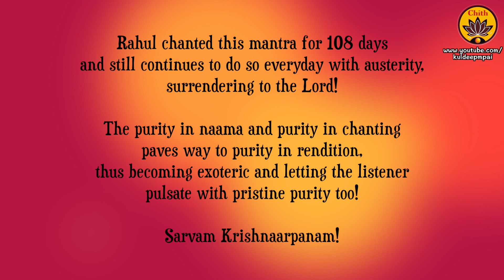Musical Introspection | Vande Guru Paramparaam | Kuldeep M Pai & Rahul Vellal | Jagadoddharana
In this video, Kuldeep and Rahul are exploring the following aspects based on Purandara Dasa's Kriti- 'Jagadoddharana':

1. Spiritual aspect of music
2. 'Sangathi' aspect of music
3. Lyrical aspect of music
4. Tempo aspect of music
5. Modulation aspect of music

Interesting Anecdote:

|| Om Putaatmane Namaha ||
Salutations to Him whose nature is purity!

As soon as 'Jagadoddharana' was selected as a musical samarpan in the Vande Guru Paramparaam series, Rahul was exhorted to chant this mantra 108 times everyday as a tapas/sadhana, based on intuition/ajna received by Kuldeep.

Rahul chanted this mantra for 108 days and still continues to do so everyday with austerity, surrendering to the Lord!

The purity in naama and purity in chanting paves way to purity in rendition, thus becoming exoteric and letting the listener pulsate with pristine purity too!

Sarvam Krishnaarpanam!